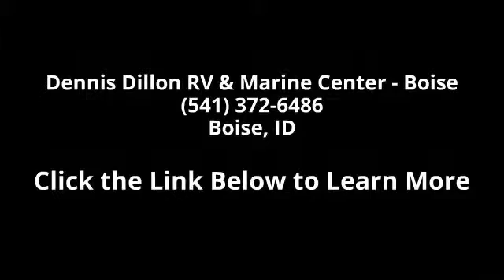2013 Heartland Wilderness - Dennis Dillon RV & Marine Ce...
2013 Heartland Wilderness Condition: Used Stock